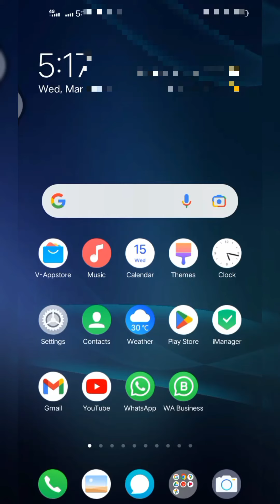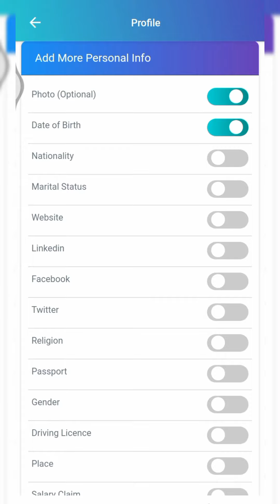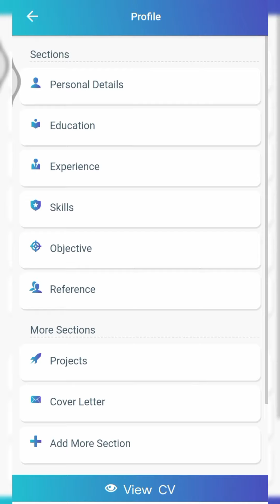Biodata just 2 minute